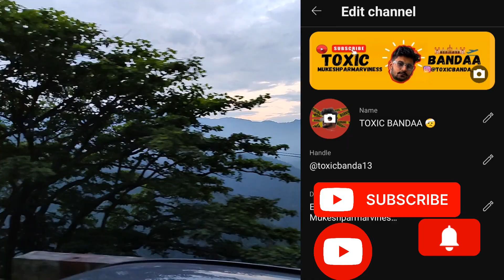Kedarnath Yatra in September or October Month | Kedarnath Yatra Vlog | Kedarnath Weather Update 2023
Jai shree kedar 🙏🙏
About This Video 😂📸
TOXICBANDA ☣️

In today's video, I am going to show you the complete Kedarnath Yatra 2023 information in September or October from Haridwar to Kedarnath mandir like what is  road Condition. How many landslides are there, how is the Kedarnath trek weather. I am going to tell all this in the match video. And i am going to tell you that if you are planning to do Kedarnath Yatra, Badrinath Yatra or Chardham Yatra in the coming few days, then what problems you may have to face? Road Condition, Weather update, Because in the coming few days, monsoon is going to hit Uttarakhand. That means it is going to rainfall lot in the coming days. Those pilgrims who are planning to come to Uttarakhand in September or October, will this planning be right for them or not, what problems they may have to face. How will the weather?  I am going to tell you all this in this video. If you are planning to do Kedarnath Yatra in September or October then you will have to face a lot of rains, landslides and many other problems. But apart from these three months, which is the best month?  I am going to tell that also for Kedarnath Yatra 2023 in this video. Whether registration is necessary for Kedarnath Yatra in these coming months or not, whether it will be right to travel with children or not and I am going to clear this video for you in some similar doubts.

• For Other Enquiries 👉 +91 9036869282

• Kedarnath today video
• Kedarnath yatra in September or October
• Kedarnath dham
• Kedarnath yatra vlog
• Kedarnath yatra in September
• Best month for Kedarnath Yatra
• Kedarnath kis month me karein
• Kedarnath yatra karne ka sahi samay
• Kedarnath budget
• Haridwar to sonprayag by bus
• Haridwar to sonprayag by scooty budget
• Haridwar to sonprayag road Condition
• Haridwar to sonprayag route
• Haridwar to sonprayag landslides
• Rishikesh to Sonprayag road Condition
• Haridwar to sonprayag budget budget
• Kedarnath yatra in Monsoon
• Kedarnath weather in September
• Kedarnath mausam
• Kedarnath Mosam
• Chardham yatra weather
• Kedarnath aarti darshan
• Kedarnath registration 2023
• Kedarnath offline registration 2023
• Kedarnath me offline registration kahan hota hai
• Kedarnath yatra weather today
• Kedarnath helicopter booking
• Kedarnath stay
• Stay near Kedarnath Temple
• Kedarnath dome cottage
• Is videography allowed in Kedarnath
• Kedarnath GMVN booking 2023
• Kedarnath GMVN camp booking
• Kedarnath dormitory booking
• Kedarnath tour 2023
• Kedarnath yatra vlog
• Kedarnath weather in October
• Tungnath tour plan
• Kedarnath update today
• Kedarnath weather update today
• Kedarnath yatra in june
• Kedarnath group trip planning in 2023
• Kedarnath yatra planning 2023
• Kedarnath tour guide 2023
• Kedarnath travel guide 2023
• Haridwar to kedarnath budget in 2023
• Haridwar to sonprayag by bus in 2023
• Kedarnath solo budget in 2023
• Kedarnath budget yatra 2023
• Kedarnath solo travel
• Kedarnath solo trip cost in 2023
• Kedarnath solo trip budget
• Uttarakhand Beauty

Music Used 🎶 👇👇👇

l

In this channel I introduce you natural beauty places, temples and all in Uttarakhand. Many times you hear about Devbhumi , it is a secondary name of Uttarakhand. which means " Land of God ". It is origination of two holy rivers named Ganga at Gangotri and Yamuna at Yamunotri. This destination consist Beauty nature as pure water, large mountains, snow falls, lakes. If you want to see heaven on earth so make a tour of Uttarakhand.